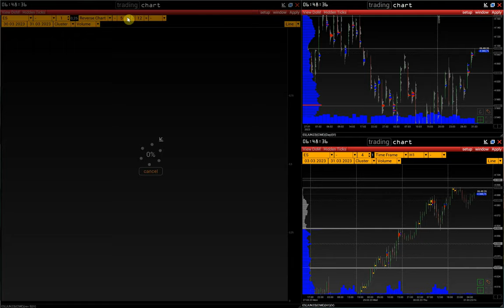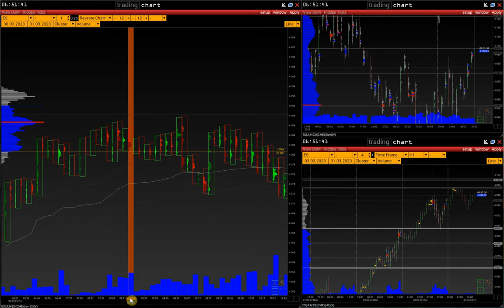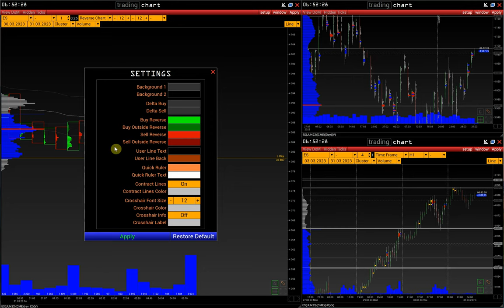Reverse Chart | Инструмент для поиска точек разворота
Reverse Chart - инструмент для поиска точек разворота. Основная идея и как использовать инструмент в торговле.

00:00 Начало
00:18 Как открыть Reverse Chart
00:37 В чем заключается идея Reverse Chart - параметры Volatility и Model
02:01 Как считается параметр Model
02:50 Как использовать Reverse Chart в торговле
05:47 Reverse Chart на примере кластерного графика
07:25 Разворотный объём на вертикальной гистограмме
08:43 Настройки Reverse Chart

Контакты:
skype: volfix_support
Wire: volfix_support